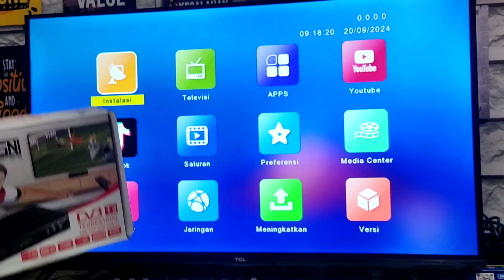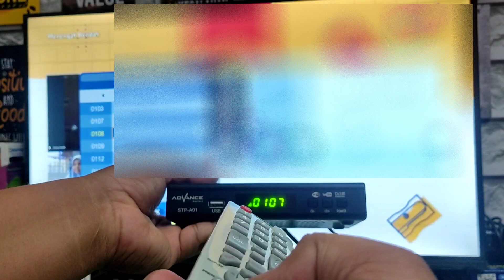remot joker yang cocok di stb advance stp a01 •cara mudah setting remot joker